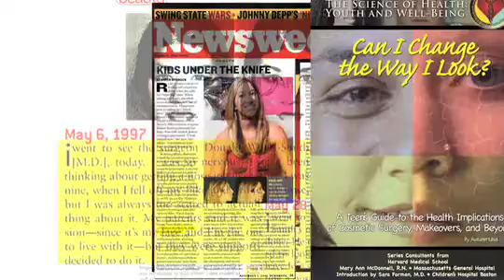Plastic Surgery A Growing Trend Among Teens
A growing number of teenagers younger than 18 want plastic surgery for cosmetic reasons. Find out why granting them this wish is usually unwise.